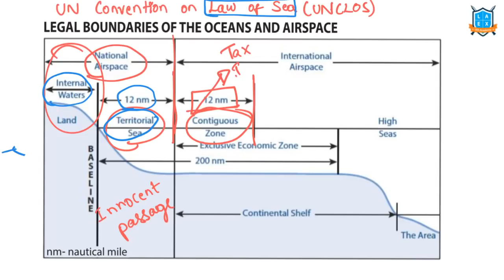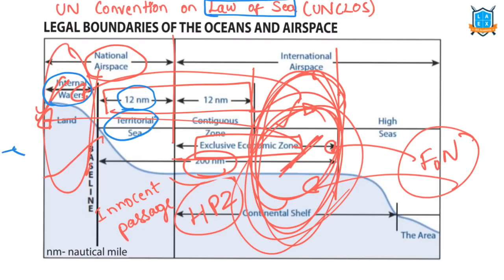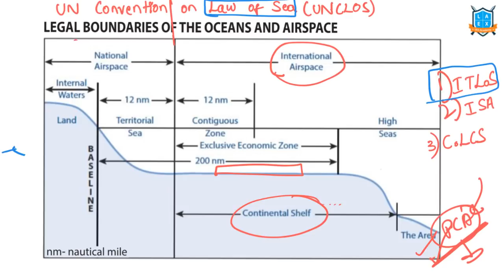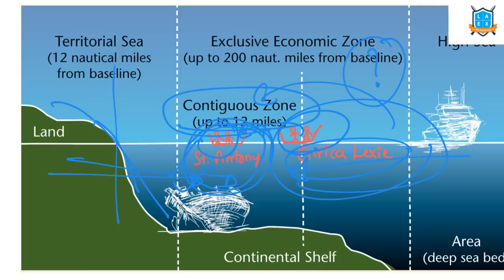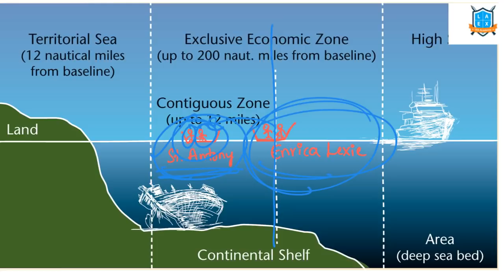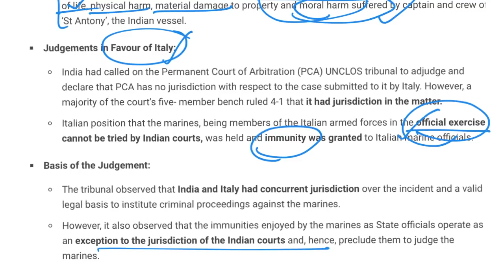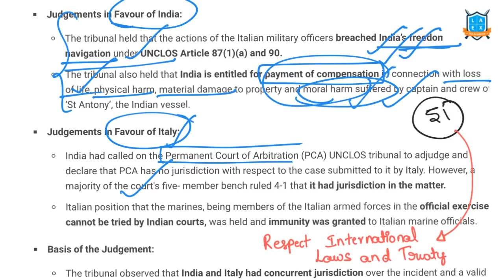Everything about Enrica Lexie case in Kannada by Namma La Ex Bengaluru